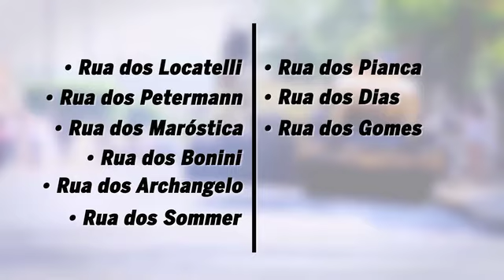PREFEITURA DE CONCHAL | VOCÊ SABIA | Recapeamento de Ruas e Avenidas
Série de videos para a Prefeitura de Conchal mostrando as obras realizadas pela administração do prefeito Vando.